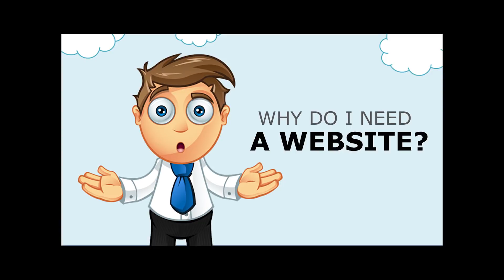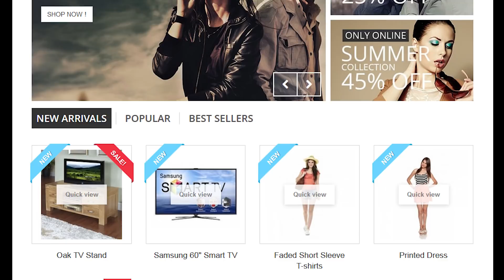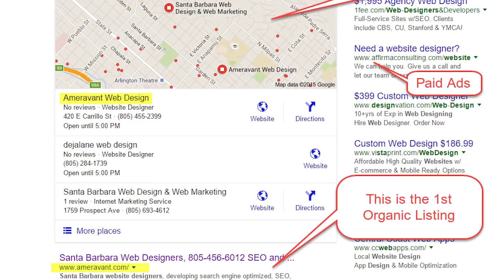How to Market a Business (Tamil)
how to Market a Business, how to Market my business, how to Market your business
Tamil, Small business idea tamil
Content:
7 Marketing Strategy to do market your business

1. Direct Marketing
2. Passer By Walk Ins
3. Customer Satisfaction
4. Design  A Website for your Business
5. Local Directory Submission
6. Social Media Business page Creation
7. Search Engine Optimization and Search Engine Marketing